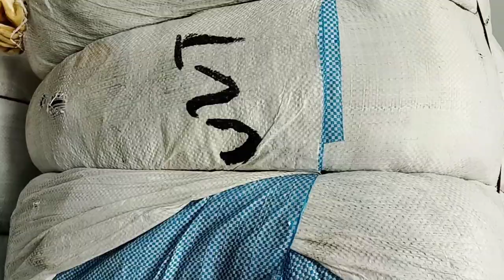Velvet Mix Ladies Item 100kg (Kawano Company Japan) Only 20000/